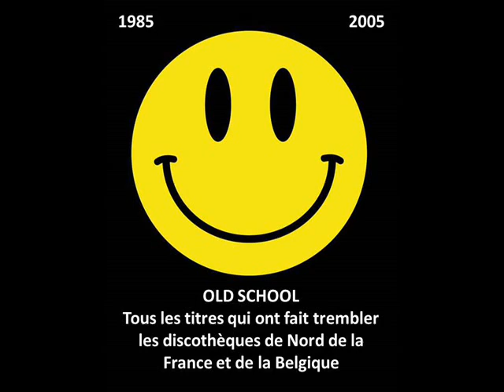Embargo - Embargo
New Beat